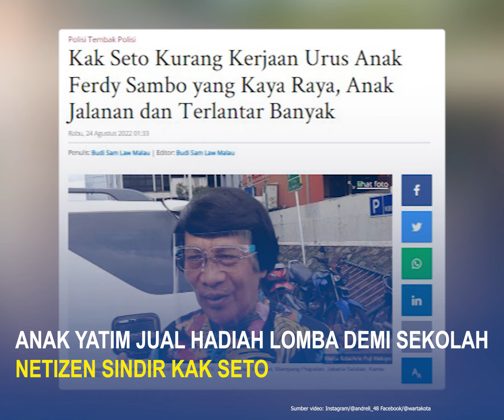Anak Yatim Jual Hadiah Lomba demi Sekolah, Netizen Sindir Kak Seto Sibuk Urus Anak Ferdy Sambo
Baru-baru ini, Kak Seto menjadi perhatian netizen lantaran menunjukkan kepedulian terhadap anak-anak Ferdy Sambo dan Putri Candrawathi.

Kak Seto pun menyarankan kepada Polri agar menyiapkan sel khusus untuk istri Ferdy Sambo, Putri Candrawathi.

Netizen menyentil Kak Seto saat Dewi Perssik mendengar kisah seorang anak bernama Aljami yang rela jual hadiah lomba 17-an demi biaya sekolah.

Pada video yang beredar tersebut, seorang anak bernama Aljami menceritakan kisah pilunya yang rela menjual hadiah 17-an berupa TV.

Hadiah itu ia jual demi bisa kembali menduduki bangku sekolah.

Lihat informasi terkini bersama kami, di:

Palembang.tribunnews.com